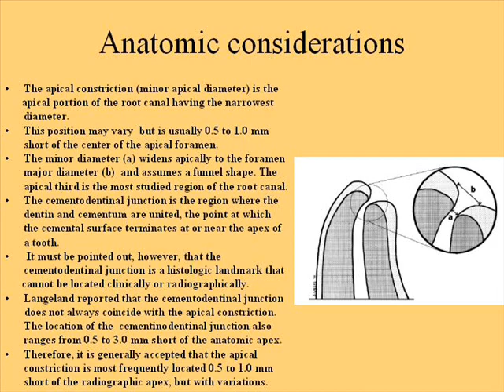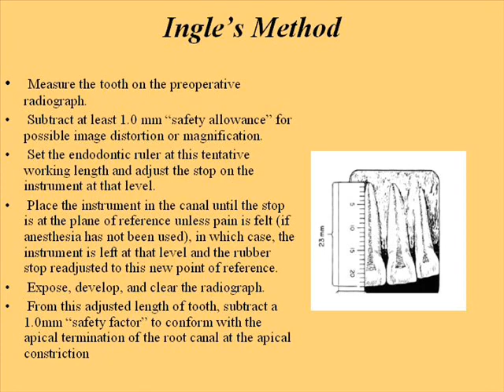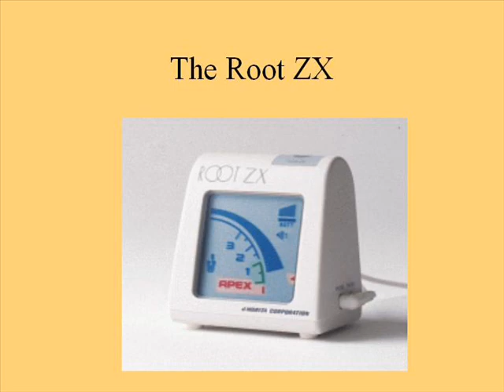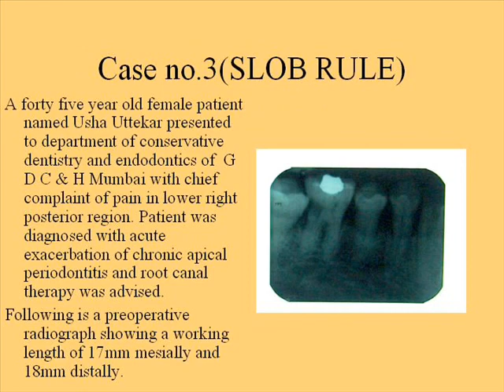Determination of working length / Endodontic courses / Indian Dental Academy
The Indian Dental Academy is the Leader in continuing dental education , training  dentists in all aspects of dentistry and offering a wide range of dental certified courses in different formats.